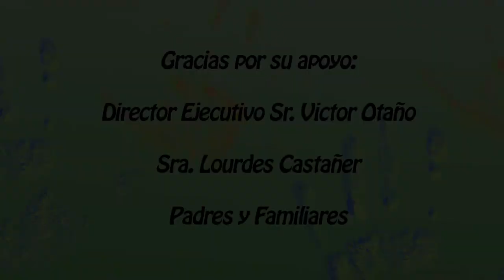Talleres Creativos ARTE 2018